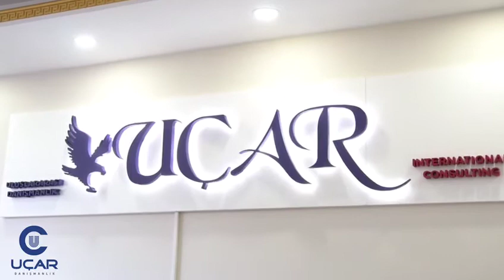Uçar Danışmanlığın sahibi Cuma Bey anlatıyor | RÖPÖRTAJ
Firmalarımızdan biri olan Uçar Danışmanlık için yaptığımız video çalışmamız.

Orijinal, yüksek kalite ve müşteriye özgü içerikler oluşturarak şirketlerin çevrimiçi pazarlama ve SEO stratejilerini tüm potansiyelini elde etmelerine yardımcı oluyoruz.

Amacımız; yeni dijital dünyada kazancını büyütmek isteyen işletmelere destek olarak, onların gücüne güç katarak büyük markalar haline getirmek.

Verdiğimiz Hizmetler:
-Web Tasarım
-E-Ticaret
-Fotoğraf Çekimi
-Video Çekimi
-Haber-TV Reklam
-Yurtdışı İhracat (Ortadoğu - Avrupa)
-Grafik Tasarım
-Video Montaj Edit
-Drone Çekimi
-Dijital Eğitimler